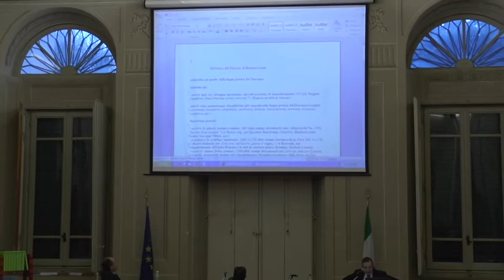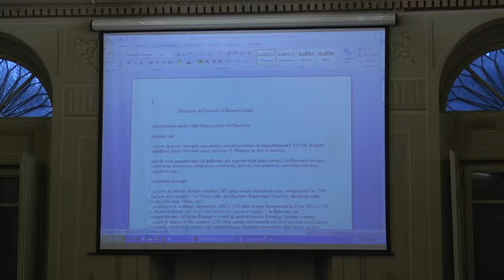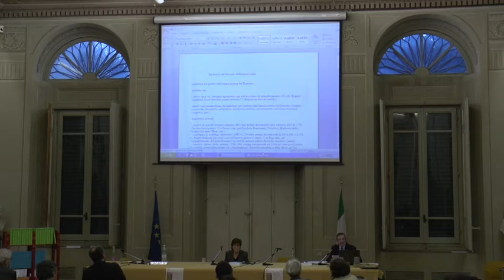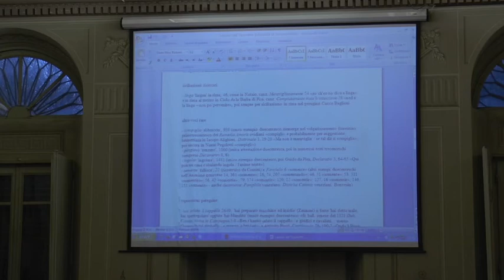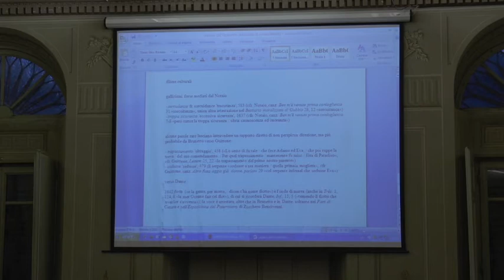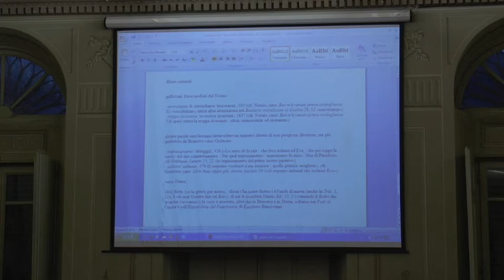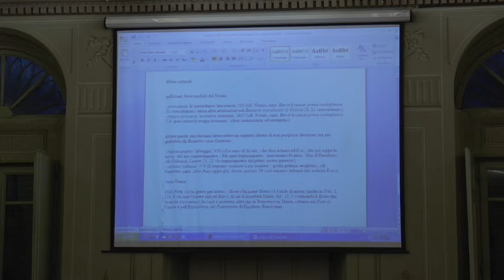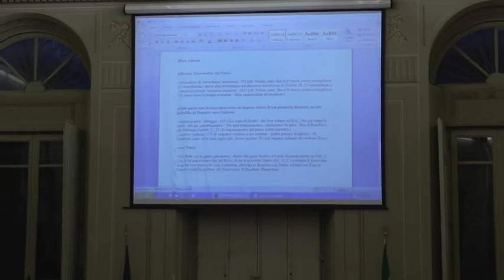Attorno a Dante, Petrarca, Boccaccio (2015) - 21 - Stefano Carrai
La letteratura
Relatore: Stefano Carrai (Università di Siena)

Attorno a Dante, Petrarca, Boccaccio : la lingua italiana
I primi trent'anni dell'Istituto CNR - Opera del Vocabolario Italiano (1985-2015)
Convegno internazionale
Firenze, 16-17 dicembre 2015
presso la sede dell'OVI, Villa Reale di Castello, via di Castello 48, Firenze